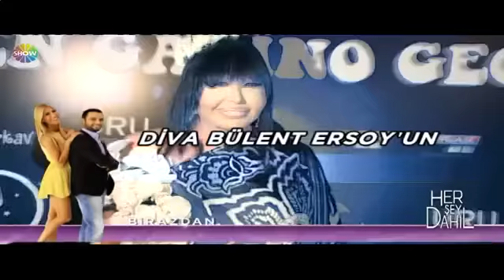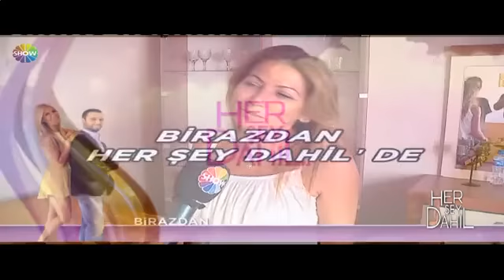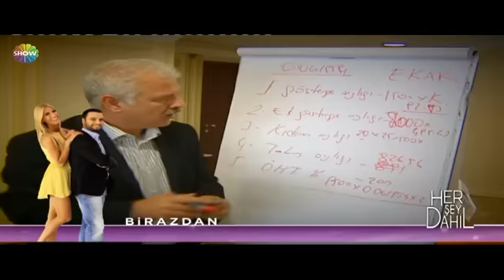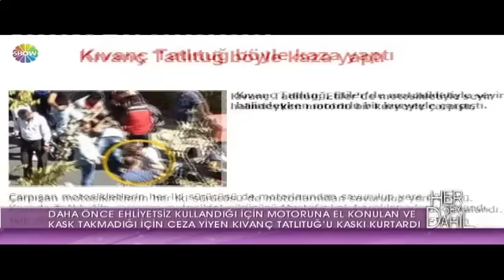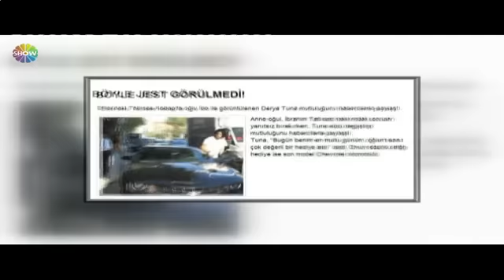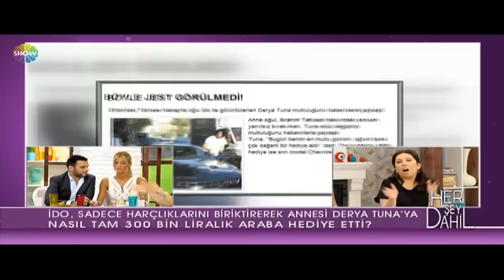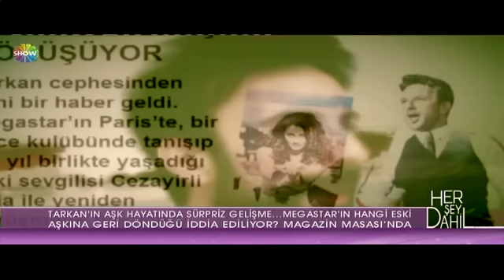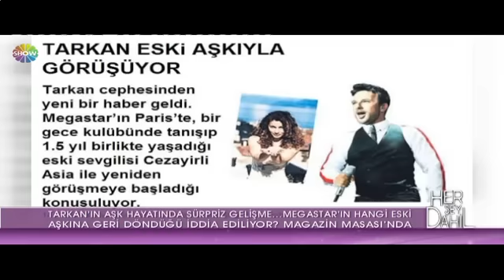Her Şey Dahil / 20 Eylül 1. Kısım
Her Şey Dahil'de bugünün konukları Emir Berke Zincidi Çantacı Necmi Abi ve Ali Tezel